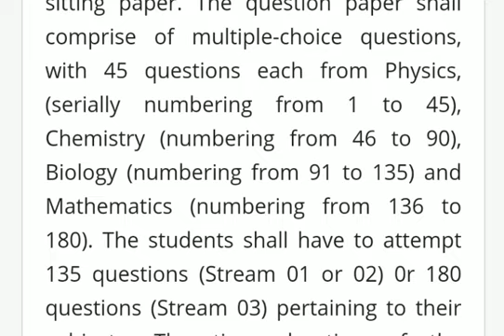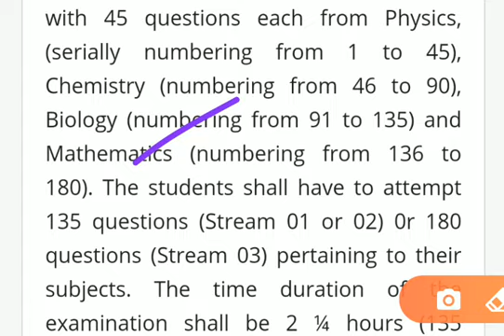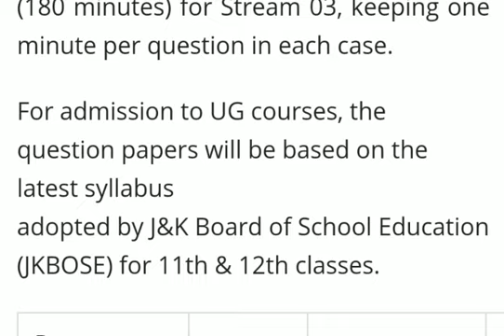SKUAST Kashmir UG Entrance syllabus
Ncert Biology Series

Neet/ All Medical Exam Best Tricks and all important Points

L3 Kingdom Fungi Best trick

Free Notes

P Block

Coordination compounds notes

PYQ
Some Basic of chemistry

join telegram @jkneethub